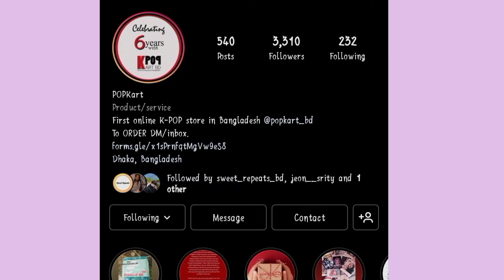Best k-pop Merch Shop🌈//instagram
hi there🌟

//they all are instagram online shop..//

thank you for your support° i appreciate having you here.hope you have a lovely day & don’t forget to be kind to yourself.🖤